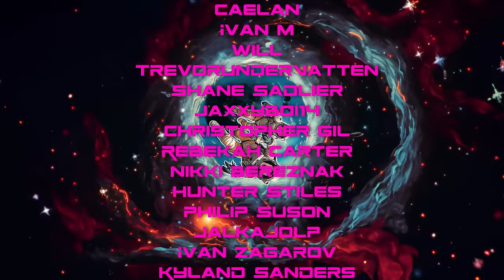The Most Expensive Guitars In The World!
The price is right guitar addition! How will you do in this guessing of guitars game?

Twitch.tv/Dickeytime
Twitch.tv/Jareddines